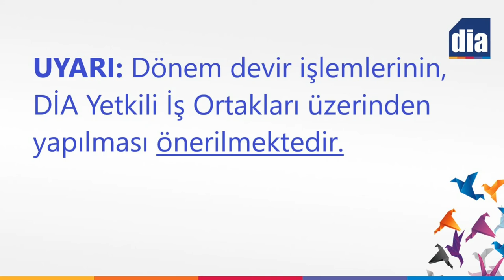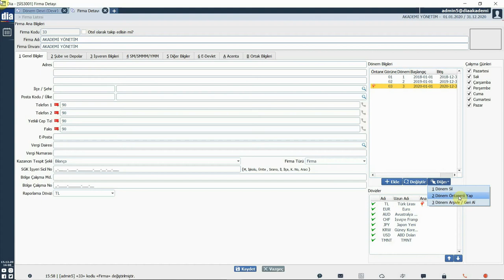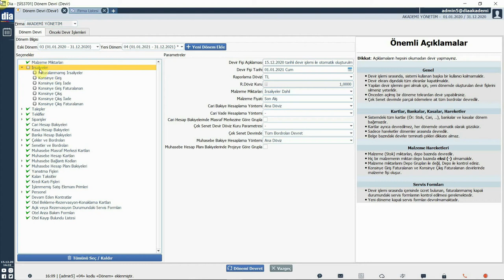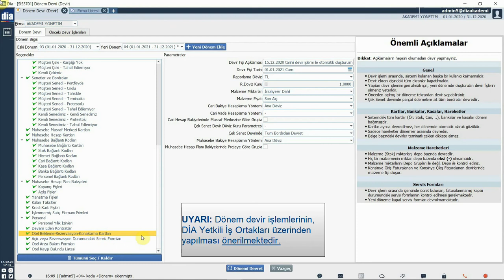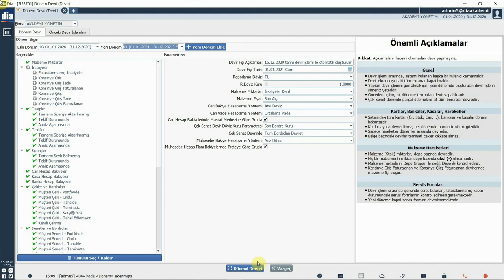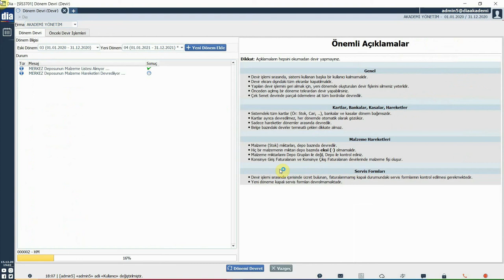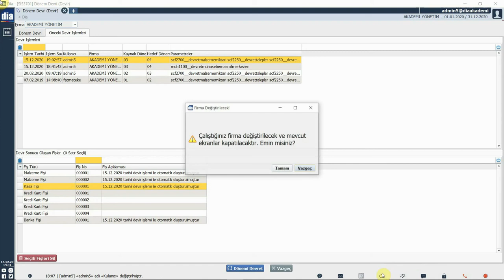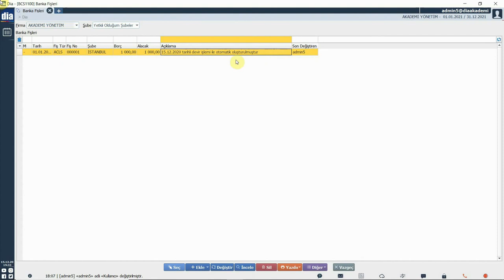DİA Akademi - Dönem Devri (Dönem Devir) İşlemleri Nasıl Yapılır?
Videoda, DİA'da Dönem Devri (Dönem Devir) işlemlerinin nasıl yapıldığı anlatılmaktadır.